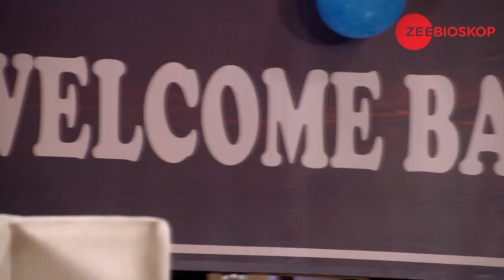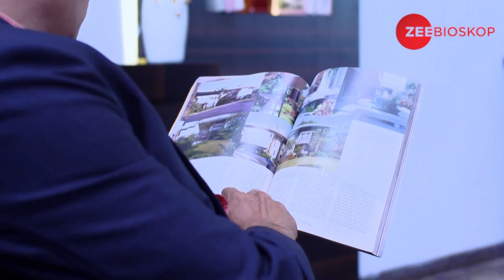Kekasih Unik | Episode - 60 | Part - 1 | Zee Bioskop